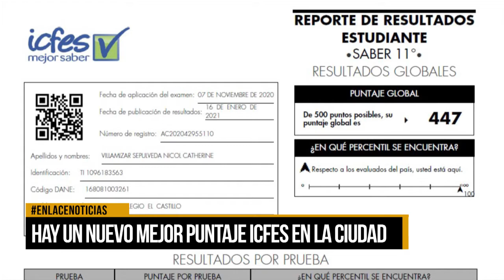Un nuevo mejor puntaje en pruebas saber en la ciudad